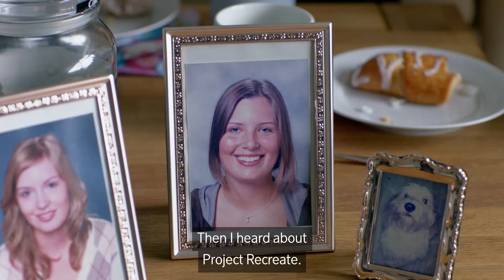Elkjøp – Project recreate: the photo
When technology breaks down, it's not the gadget we miss. Nevertheless, just 24% backs up their digital content. This information made Elgiganten react. Besides products, Elgiganten also offers services that can help out with back ups and to protect digital storage. But for those who already lost their files, Elgiganten helps out in an unexpected way. By rebuilding the content in reality to be documented again!